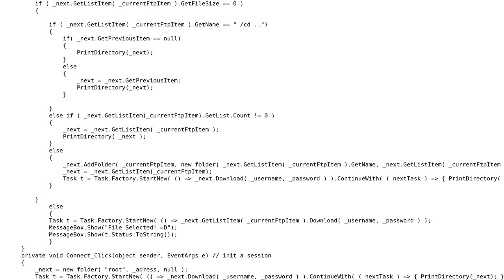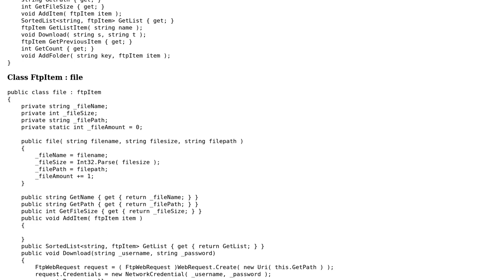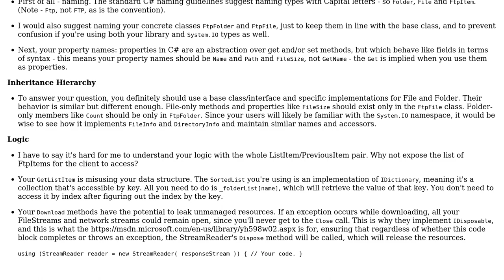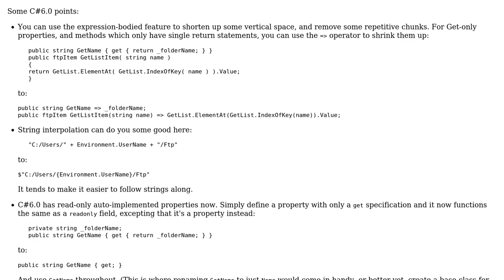Code Review: C# FTP class for interaction with FTP server (Download only) (2 Solutions!!)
Code Review: C# FTP class for interaction with FTP server (Download only)

With thanks & praise to God, and with thanks to the many people who have made this project possible! | Content (except music & images) licensed under CC BY-SA | Music | Images & others | With thanks to user SuperBiasedMan user Der Kommissar user Avner Shahar-Kashtan user A.J and the Stack Exchange Network Trademarks are property of their respective owners. You are responsible for your own actions.